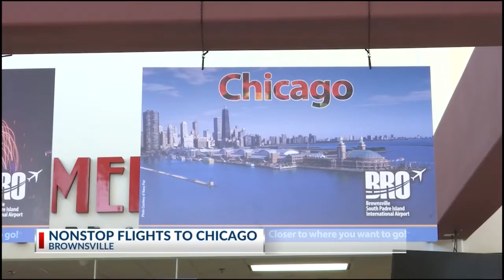Starting Tomorrow, Fly from Brownsville Directly to Chicago